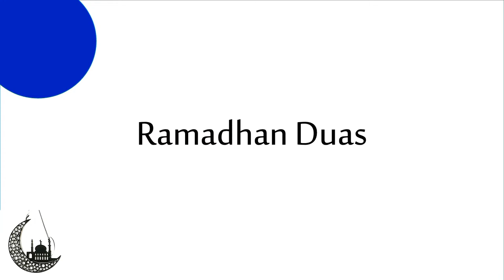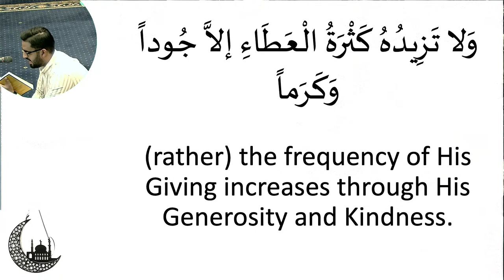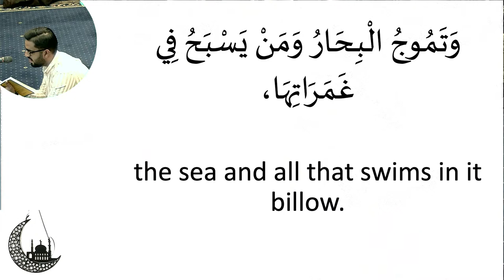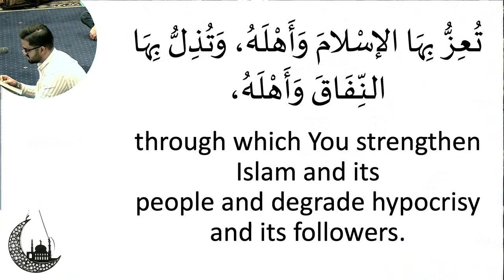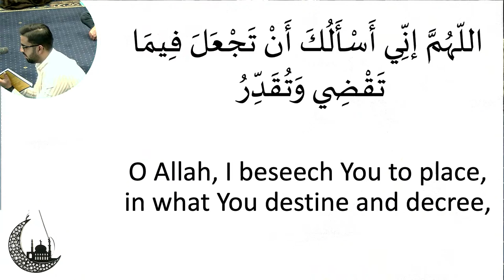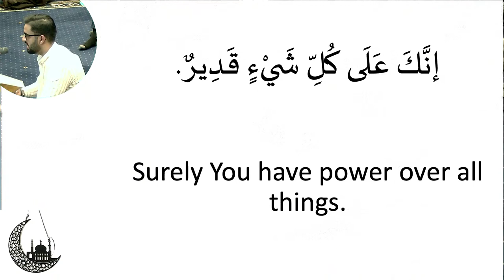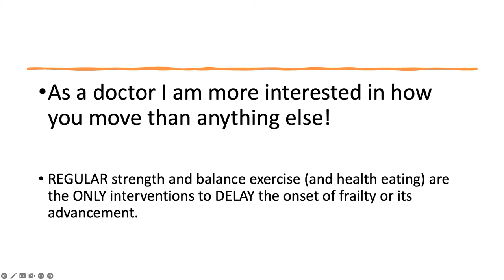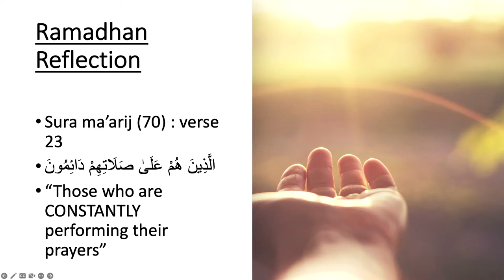Eve of 13th Shahru Ramadhan 1445AH, 2024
Venue: Al Mahdi Centre, Wessex Jamaat